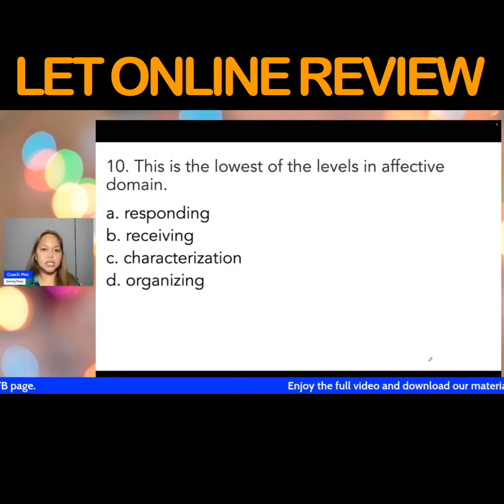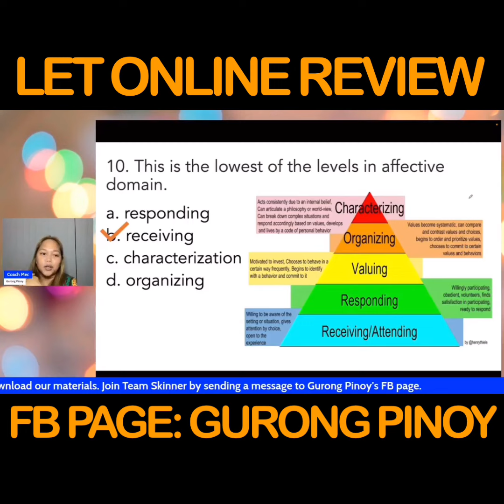GenEd and ProfEd Reviewer for LET